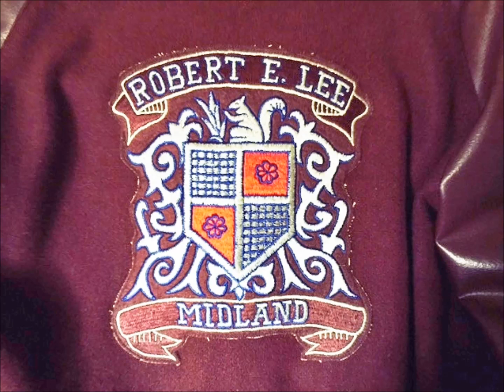Slow Dixie, In Memory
Performed by the Robert E. Lee High School Honor Band from Midland, TX. Under the direction of Mr. Randy Storie. Spring, 1993.

Many thanks to Tamara and John Minnick for helping preserve and share one of our most precious traditions!